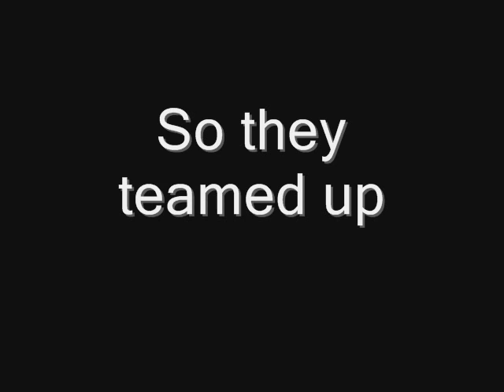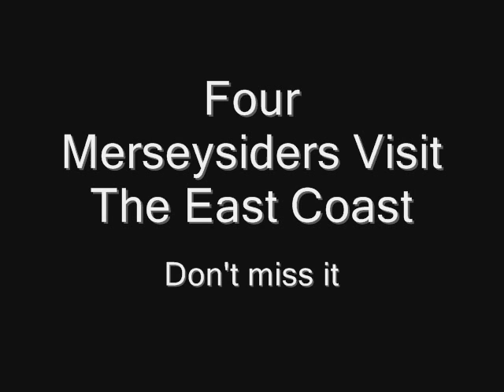Cleethorpes- The Movie Trailer 2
Trailer 2 of Cleethorpes- The Movie. The video for Cleethorpes can be found under Woolybak8.